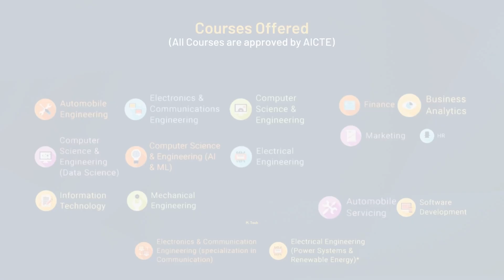Star MCKVian Rohit Sharma | Automobile Engineering | Placed | MCKVIE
Rohit Sharma, a Star MCKVian from the Automobile Engineering Department has received placement offer from Jaro Education. He is grateful to the college and the faculty members for helping him develop the skills and industry-readiness for pursuing emerging career opportunities. We wish him success in all future endeavours.